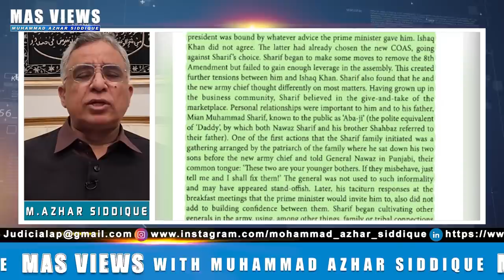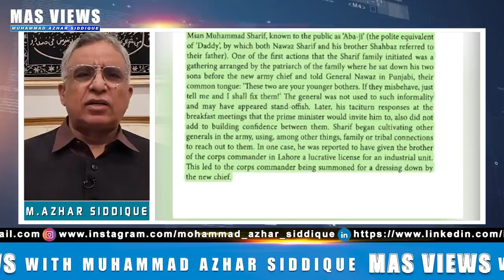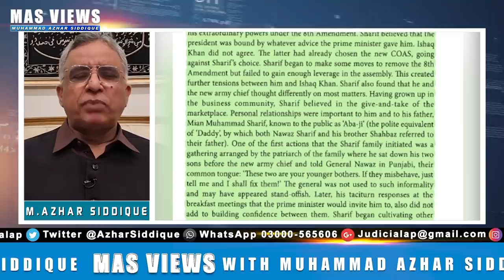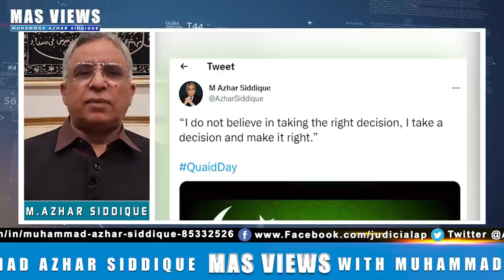نواز شریف کی آرمی چیف کو بڑی پیشکش | لینے کے دینے پڑگئے | اسحاق ڈار کی شرمناک حرکت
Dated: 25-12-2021